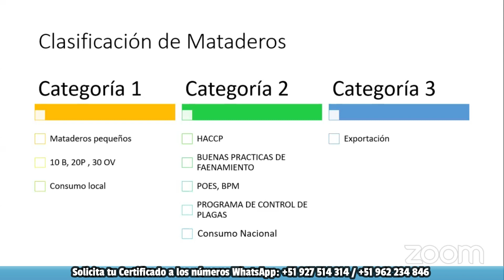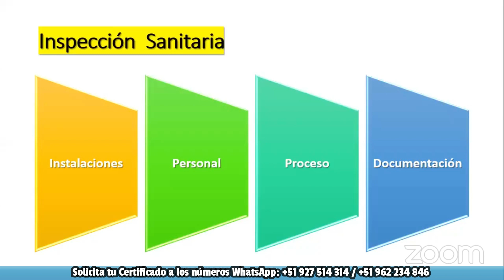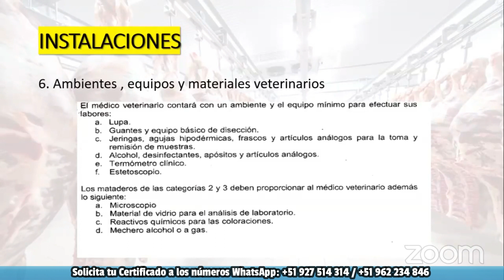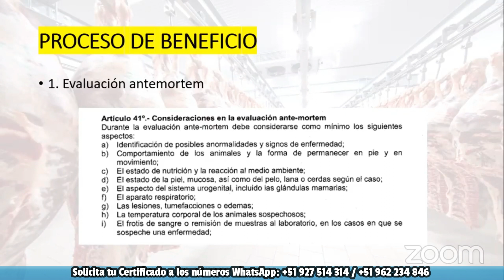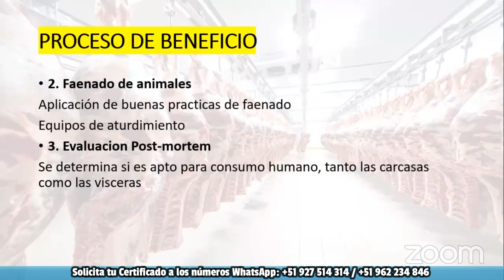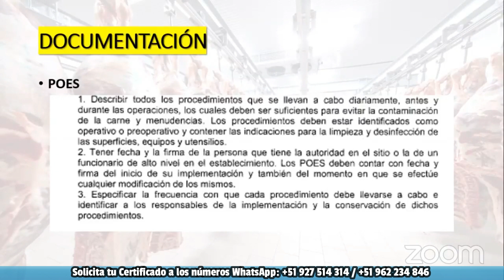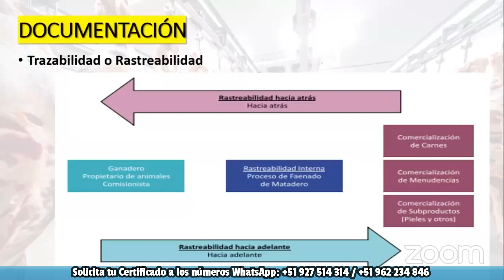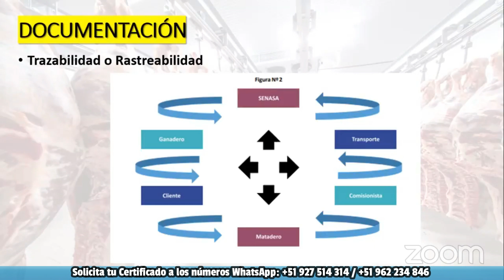INSPECCIÓN SANITARIA EN CAMALES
🔹 Materiales de estudio📚
🔹 Clases grabadas en HD 💻
🔹 Certificado 📜, haga click en este enlace👇👇